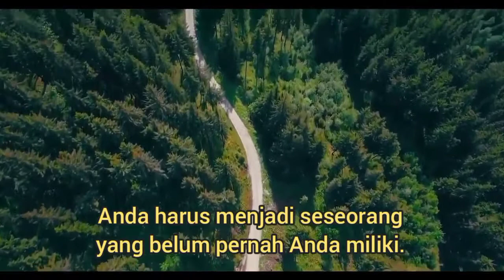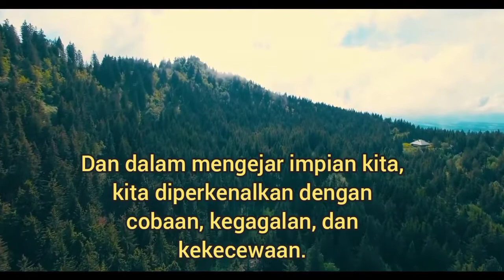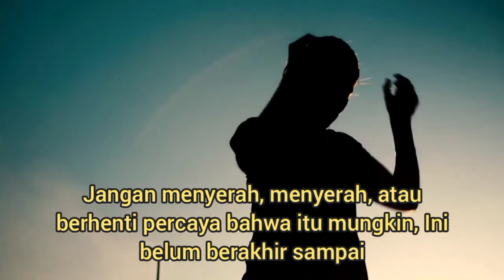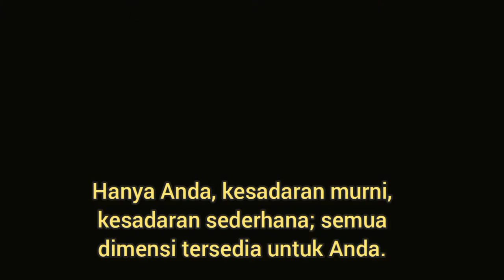Motivational Speech//Motivation//Inspiration (develop your potential/realize your dreams)